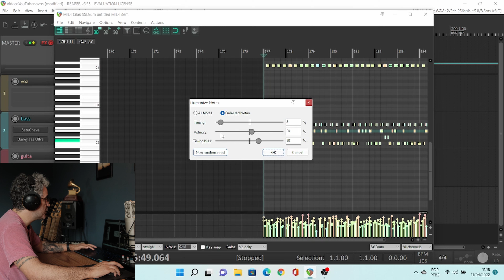Sua Gig tá um Deus nos Acuda? | Dicas Gravíssimas #033